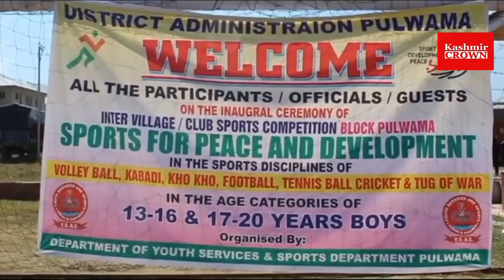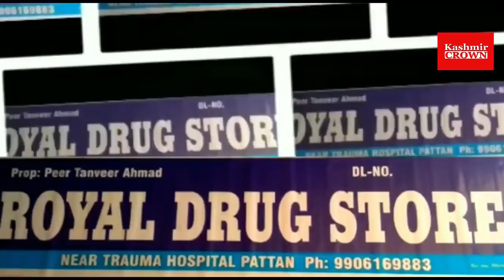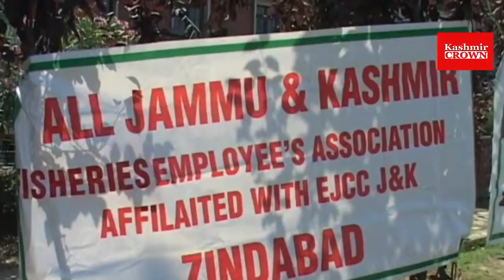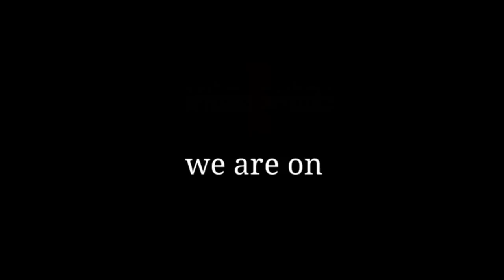KashmirCrownNews 03-Oct-2018:Kashmir Crown Presents Daily Urdu News Bulletin With Umar Rashid.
Dated 03-Oct-2018:Kashmir Crown Presents Daily Urdu News Bulletin With Umar Rashid.